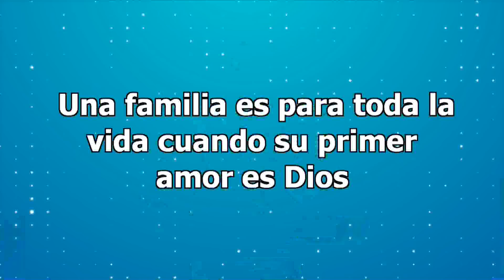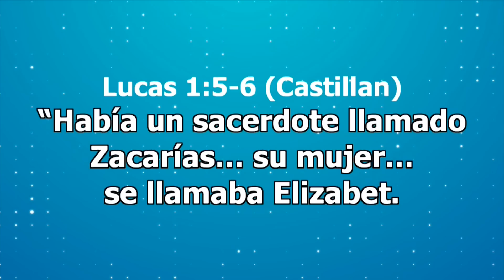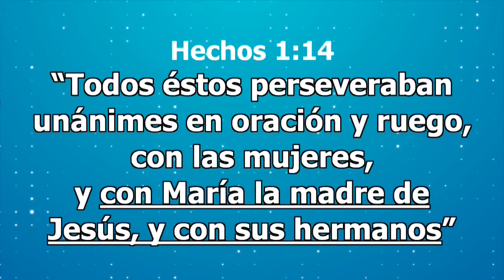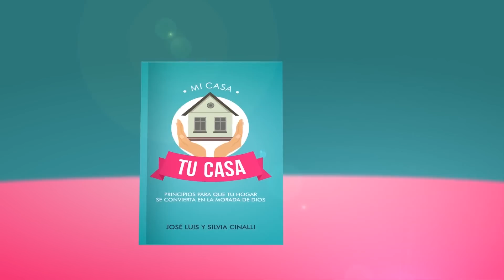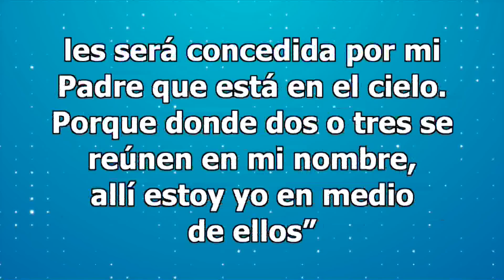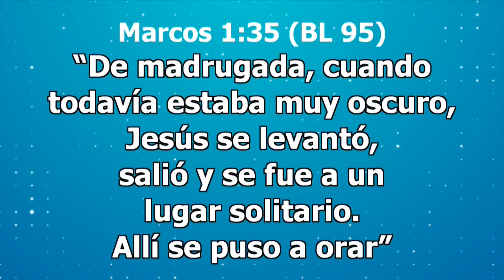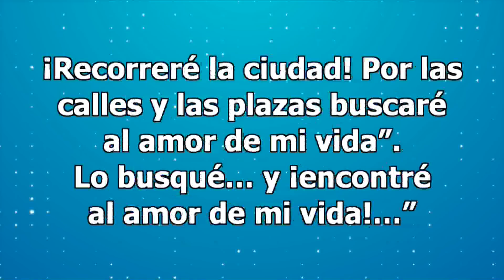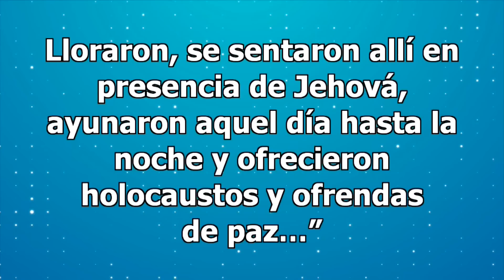José Luis Cinalli - Una familia es para toda la vida cuando su primer amor... - 23/12/18 (#1019)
Una familia es para toda la vida cuando su primer amor... - 23/12/18  (#1019)
Iglesia de la Ciudad - José Luis Cinalli
SITIO WEB Y LIBROS GRATIS